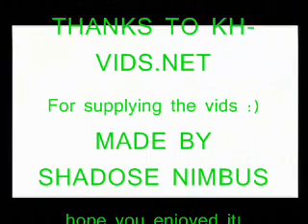KH2-Back Home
This is one of my best vids,ENJOY!